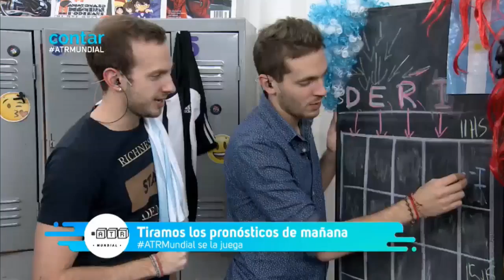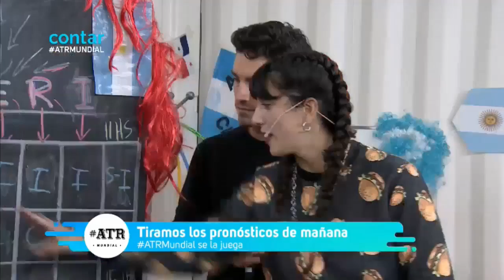Pronosticos del Mundial con los chicos de "Libro de pases"